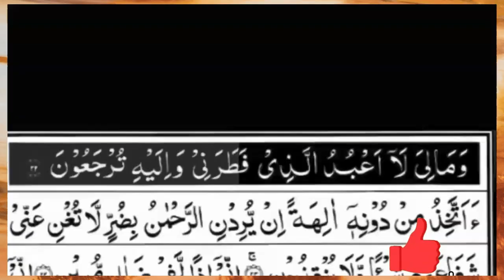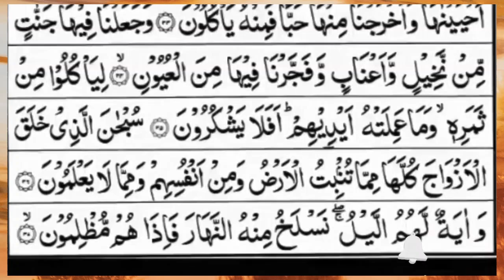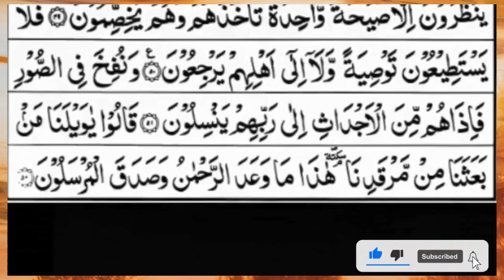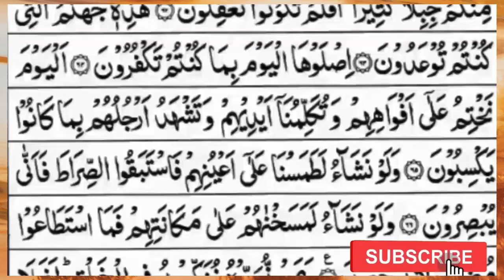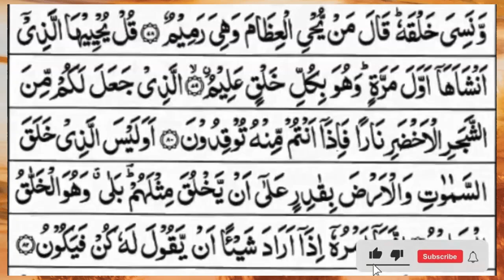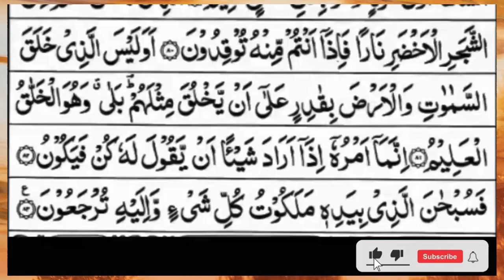Surah Yasin (Yaseen) | Full With Arabic Text | (Episode 2022 ) | Surah Yaseen Beautiful Recitation